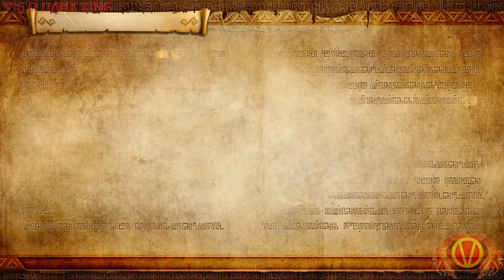Let's Play Hyrule Warriors Definitive Edition Part 12 (Link Vs Kaiju)